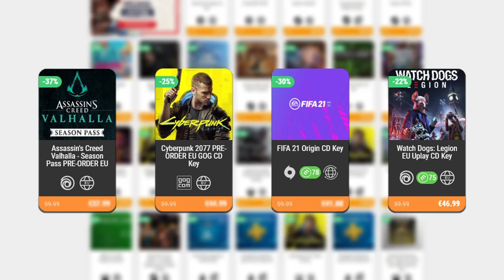ROBIN ME ESTAFA, PASA UN TREN Y PESCAMOS UN SUPERPEPINO • Stardew Valley 1.5 - Episodio 18